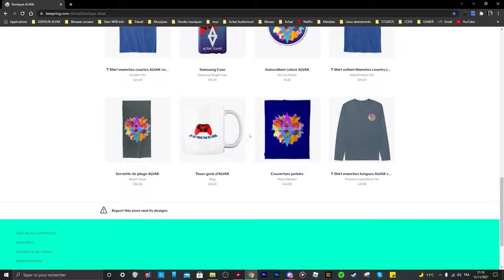ON TROUVE LA FUITE DE GAZ LA VILLE EST SAUVEE - Minecraft roleplay S4E5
Hey les amis aujourd'hui , nouvelle vidéo sur Minecraft 😀
Aujourd’hui on a trouvé d'où provient la fuite et la ville est sauvée 😉